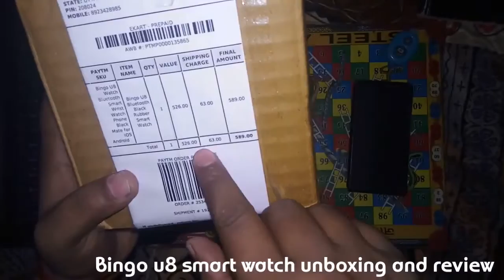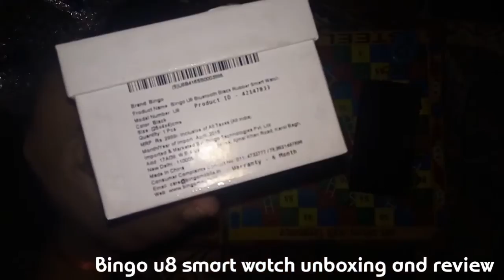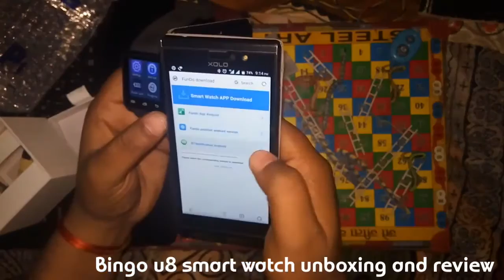Bingo u8 smart watch unboxing and review.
hi this video shows that the bingo u8 smart watch unboxing and review and also give a helpful knowldge.
my videos are which link are given below